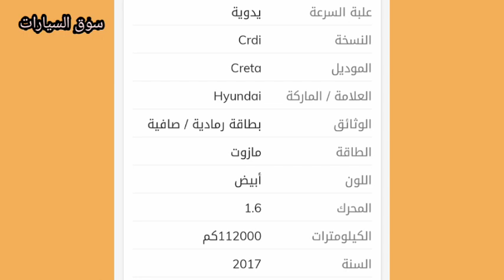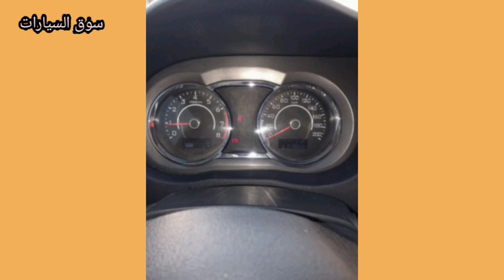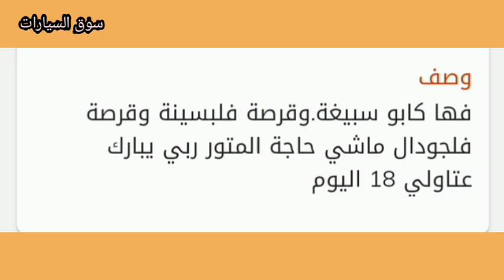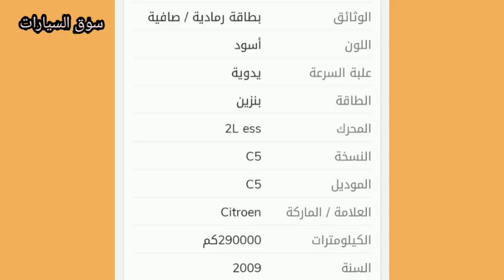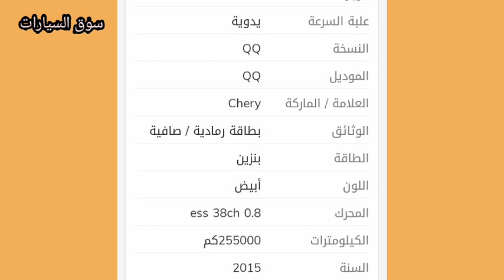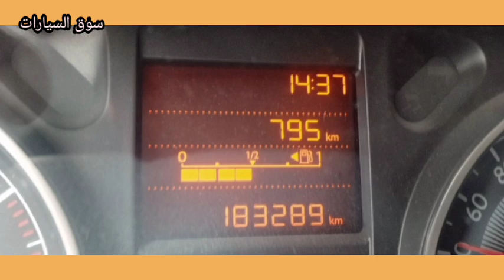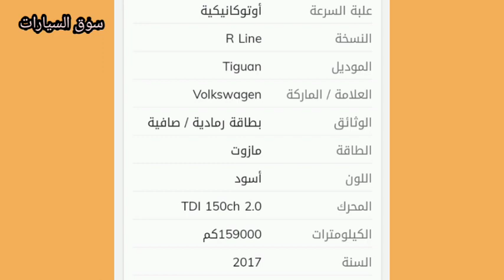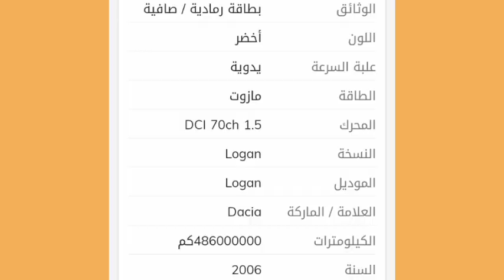اسعار السيارات المستعملة في الجزائر لنهار اليوم 26 جوان 2022مع ارقام الهواتف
cgos voiture
voiture occasion
vendezvotrevoiture
vendre sa voiture
reprise voiture
vendre voiture occasion
vendre ma voiture
vendre voiture
voitur
combi volkswagen
nissan electrique
mini cooper cabriolet
mini cabriolet
renault zoé
mini voiture
voiture nissan
fiat utilitaire
voiture mini
lexus voiture
rachat voiture occasion
nissan leaf prix
seat ibiza urban
mini cooper john works
voiture mini cooper
honda voiture
clio 4 2013
rachat de voiture
mini cooper prix
renault twingo electrique
opel corsa electrique
mini electrique
autoavantage
seat ibiza 5
prix renault zoe
mavoiturecash
toyota auris hybride
rover voiture
vendre les voitures
je vends ma voiture
clio rs
recycle auto
ford voiture
auris hybride
ma voiture cash
range rover 4x4
clio 1
fiat 500 électrique
bmw électrique
peugeot 208 electrique
fiat 500 riva
fiat 500 rose
4x4 nissan
mini countryman hybride
vendezvotrevoiture
audi le mans
opel corsa 2019
audi a3 berline
clio v6
renault clio rs line
opel corsa 2000
clio rs line
renault clio v
site pour vendre les voitures
ibiza voiture
clio 2018
renault clio iii
peugeot gt
voiture de luxe
voiture citadine
twingo 1
renault twingo 1
voiture compacte
lexus hybride
mini 4x4
grand scenic
nouvelle fiat 500
clio 7
clio v
opel corsa 2009
fiat 500 star
bmw serie 1
4x4 bmw
ford puma flexifuel
megane 4
megane 5
micra nissan
smart voiture
voiture smart
smart roadster brabus
voiture luxe
vendez votre voiture avis
clio 3
renault megane 5
smart cabriolet
renault mégane
clio 2
mégane
jogger dacia
dacia jogger
volkswagen voiture
renault megane 4
clio gt line
audi break
bmw serie 1 pack m
mercedes sprinter occasion
mercedes vito occasion
clio 5 rs
kangoo maxi
clio rs prix
la voiture
clio 4 gt
opel meriva 1.7 cdti
mini hybride
voiture honda
megane renault
ford puma e85
aixam gti
gts auto
bmw serie 1 e87
fiat punto 3
les sites de vente de voiture
les meilleur occasion voiture
bmw serie 1 2014
bmw serie
voiture neuve pas cher
voiture volkswagen
berline
cobra voiture
tivoli voiture
citroen c
audi a4 prix
audi a4 break
capture voiture
clio estate
fiat 500 hybride
fiat 500 5 portes
les occasion renault
cs auto
4x4 maserati
renault voiture
voiture renault
clio break
renault twingo 2
voiture break
les voitures à vendre
arcana voiture
4x4 porsche
voiture range rover
voiture berline
renault scenic 7 places
camaro voiture
lodgy dacia
berline voiture
mercedes amg occasion
voiture jaguar
voiture cobra
bmw série 2 active tourer
peugeot 3008 hybride
bmw tds
clio 4 estate
clio gt
les meilleurs occasion voiture
ds voiture
audi rsq8 prix
fiat 500 cabriolet
voiture ford
clio iv
peugeot 4x4
nouvelle voiture
dacia spring
mini clubman occasion
fiat 500 ancienne
mercedes occasion
les anciennes voitures
les occasions peugeot
clio 5 rs line
opel corsa 2014
megane 3 coupé
alliance auto
fiat 500 lounge
comparis voiture
voiture 7 places
une voiture
fiat 500 4x4
bmw i3 prix
audi occasion plus
as auto
mercedes cla occasion
clio diesel
voiture occasion renault
citroen ds 9
voiture jaune
bmw pack m
citroen electrique
clio 2 campus
voiture 4x4
clio 2019
nouvelle clio
jaguar voiture
jumper citroen
voiture les plus fiable
mercedes classe a occasion
courtier automobile
volkswagen polo 6
mini occasion
voiture familiale 7 places
volkswagen 4x4
ancienne voiture
voiture neuf
classe c amg
glc coupé
mercedes classe a amg
petite voiture
voiture de sport
mercedes classe g amg
voiture sport
classe a 45 amg
mercedes a45 amg prix
mercedes c63 amg prix
mercedes 220 c
mercedes classe c amg
voiture gt
mercedes g63 prix
vehicule electrique
mercedes classe g
mercedes classe a 180
classe a amg
classe e mercedes
mercedes classe c 220
mercedes classe a 200
mercedes gla prix
mercedes classe b 180
mercedes classe a 2019
mercedes classe a prix
mercedes classe a
prix mercedes classe a
mercedes glc coupé
monospace 7 places
voiture 6 places
mercedes classe b 200
clio 5 occasion
mercedes classe e coupé
voiture 8 places
mercedes glc prix
voiture ancienne
mercedes classe c prix
voitures electriques
gt automobile
voiture neuve 7000 euros
mercedes gle prix
nouvelle opel corsa
renault clio iv
renault twingo life
bmw serie 1 coupé
2008 occasion
4x4 volkswagen
citroën c4 feel
bmw serie 1 2010
voiture pas cher
voiture neuve
bmw serie 2 gran tourer
megane rs 3
clio 5
spring dacia
audi a3 35 tdi
rachat voiture occasion
rachat voiture
rachat de vehicule
corolla s 2016
toyota corolla 2019
toyota corolla s 2012
toyota corolla
toyota yaris sedan 2007
trading car
carvana auto
accent hyundai 2017
hyundai tucson 2020
hyundai accent
hyundai ioniq
hyundai
hyundaikona